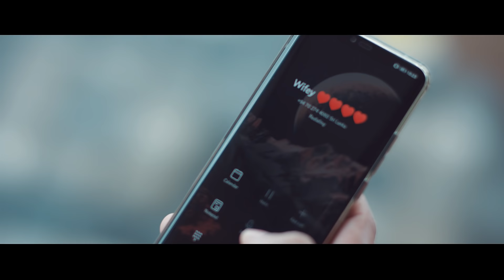Mihidan Mathake (මිහිදන් මතකේ) - Nipun Thathsara Official Music Video | Sinhala New Songs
Mihidan Mathake (මිහිදන් මතකේ) - Nipun Thathsara

Dial Now...
For Download "Mihidan Mathake" song as your RingIn Tone..

☎Mobitel - 74799593
☎Dialog - 87594157
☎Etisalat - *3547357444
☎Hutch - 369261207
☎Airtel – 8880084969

Artist | Nipun Thathsara
Music | Ashan Fernando
Lyrics | Sathsara Kasun Pathirana
Director | Sathsara Kasun Pathirana
Production | Siyasto Creations

Listen & enjoy all the most popular songs of your favorite singer Nipun Thathsara exclusively on Siyasto Creations. Don't forget to tell us your favourite song !!!